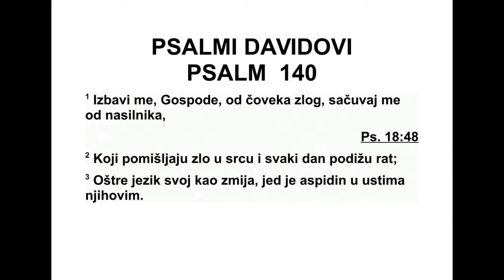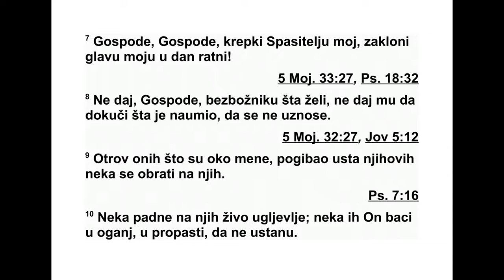PSALMI DAVIDOVI PSALAM 140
Давидова песма
140 Господе, од злих људи избави ме,
Са чувај ме од насилника, 2 од оних који
пакости смишљају у срцу своме, који по цео
дан ратове подижу. 3 Оштре језик свој као
змија, под уснама је њиховим отров рогате
от ровнице. 4 О Господе, чувај ме од руку
злога, сачувај ме од насилника, од оних који
смишљају како да саплету кораке моје. 5
Они који сами себе узвисују потајно су ми
замку наместили, ужа су као мрежу поред
пута раширили. Клопке су ми поставили. 6
Рекао сам Господу: „Ти си Бог мој. О Гос по -
де, пригни ухо гласу усрдних молби мојих.” 7
Господе, снаго спасења мога, у дан рата ти
заклањаш главу моју. 8 Господе, немој ис пу -
нити жеље зломе. Немој подр жати заверу
ње гову, да се не узвиси. 9 Главе оних што су
око мене нека покрије невоља коју спомињу
усне њихове. 10 Нека угљевље ужарено на
њих падне. Нека у ватру падну, у јаме водом
испуњене, да више не устану. 11 Нека се не
утврди на земљи онај ко се речима размеће.
Насилника нека зло прогони и удара. 12
Добро знам да ће Господ дати право невољ -
нику и правду сиромаху. 13 Праведници ће
за иста давати хвале имену твоме. Честити
ће пребивати пред лицем твојим.